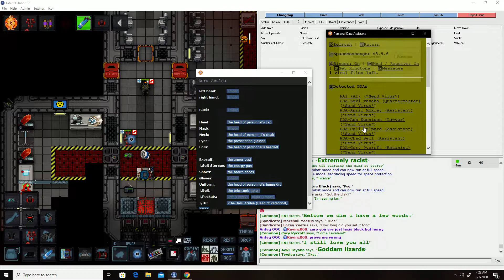very fast nukies speedrun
not even warops smh